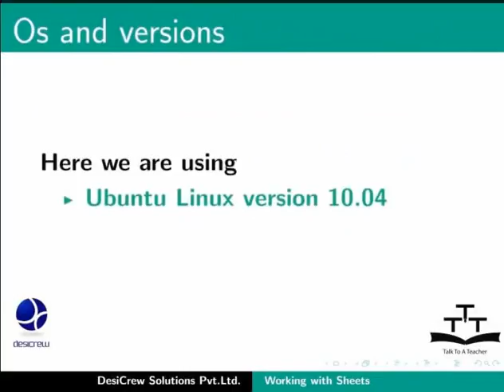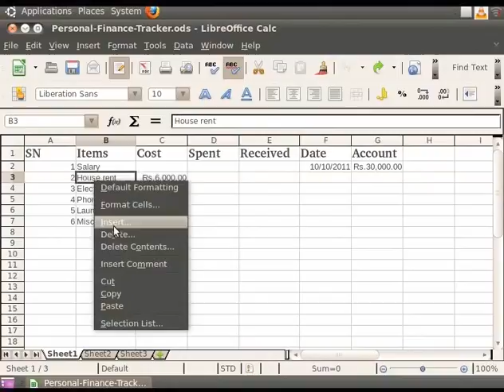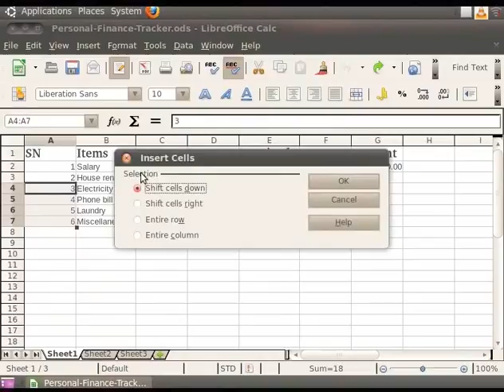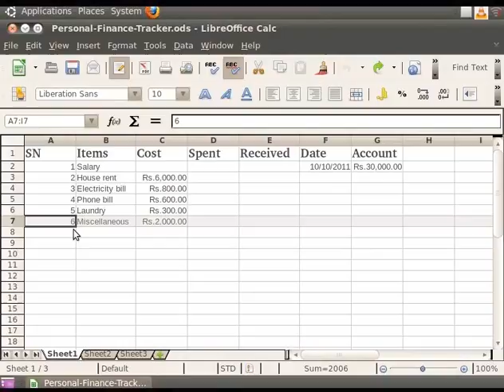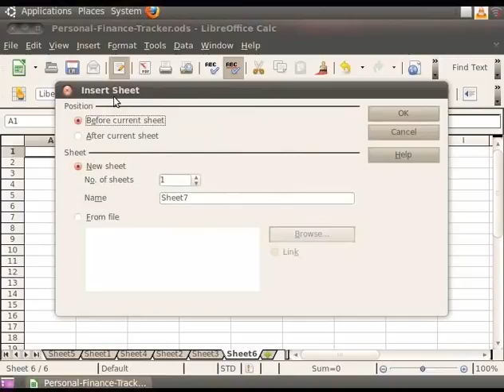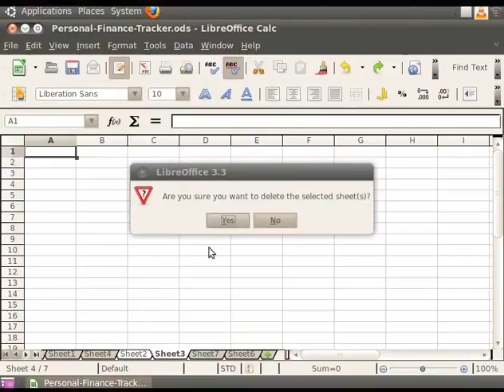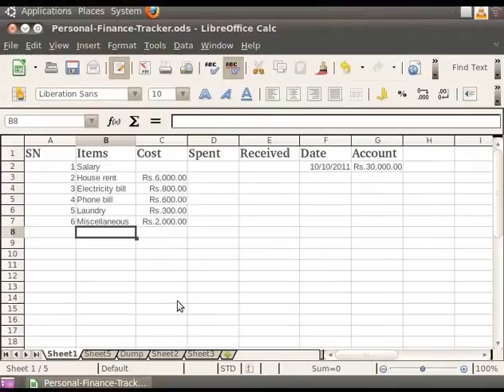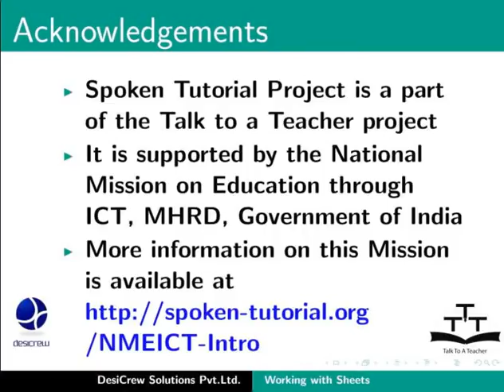3 Working with Sheets Marathi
LibreOffice Suite Calc Tutorials - Marathi